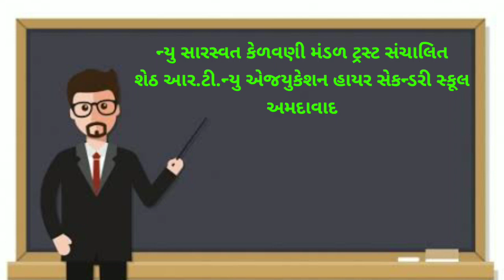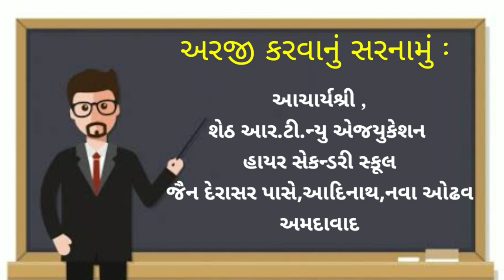કાયમી શિક્ષણ સહાયક ભરતી|laghumati school bharati 2021.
આજની લઘુમતી શાળામા કાયમી શિક્ષણ સહાયકની ભરતી.

પોસ્ટ : શિક્ષણ સહાયક (ગણિત)
પગાર : ૩૮,૦૯૦
માધ્યમ : ઉ. મા.વિભાગ

તા.૨૦-૫-૨૧ થી દીન ૧૦ સુધીમાં શાળાના સરનામા પર રજી.એડી કરવું.

સરનામું : આચાર્યશ્રી ,
શેઠ આર.ટી.ન્યુ એજયુકેશન
હાયર સેકન્ડરી સ્કૂલ
જૈન દેરાસર પાસે,આદિનાથ,નવા ઓઢવ
અમદાવાદ